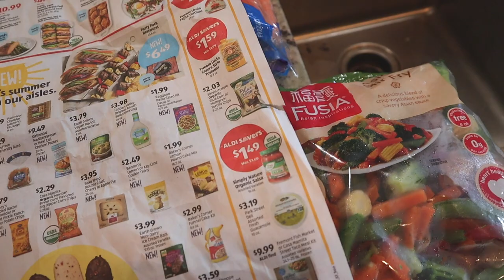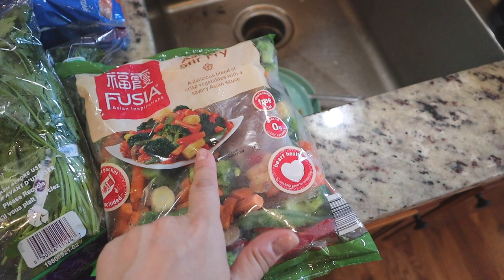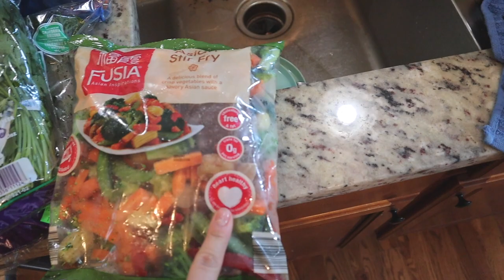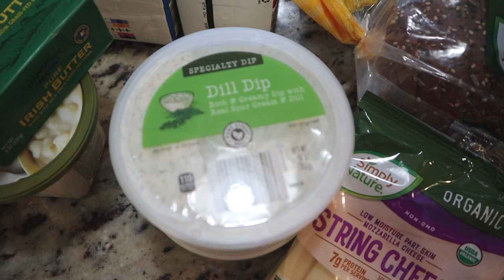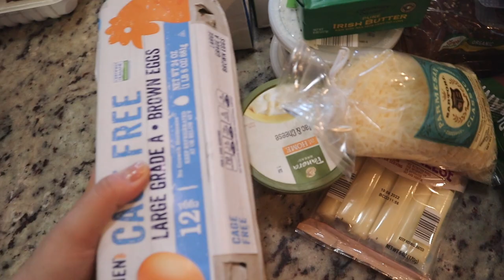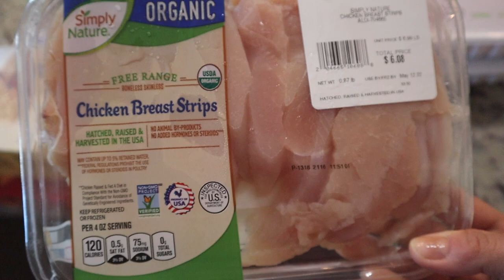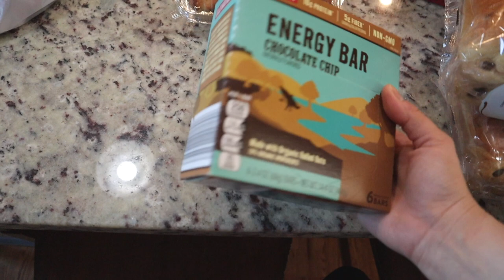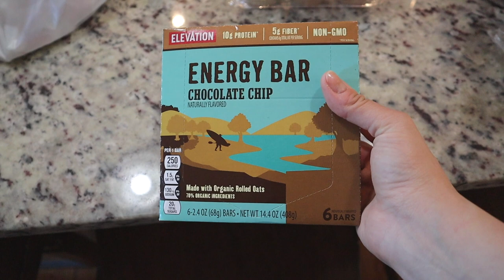МОИ РАСХОДЫ В США / Сколько мы тратим на продукты / Шоппинг в США 🇺🇸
Вот наш бюджет, сколько мы тратим на продукты каждую неделю.

Где еще меня можно найти:
📷 Что я использую для съемки:

With Love,
Mary+David